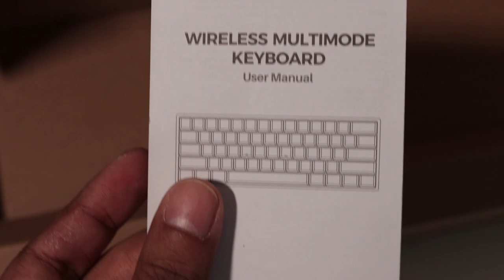Pauroty 60% Wireless Mechanical Gaming Keyboard, 2.4G/Type-C/Bluetooth Keyboard with RGB Backlit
This is a great wireless mechanical keyboard for any setup not just for gaming

3 MODES CONNECTIVITY: Supporting both wired and wireless connections, this Bluetooth gaming keyboard can be connected to your steam deck, PC, laptop, iPad, phone, and more via a 2.4G USB receiver or BT1/BT2 Bluetooth modes. You can also charge and play simultaneously with the included type-c cable.

RGB BACKLIT KEYBOARD: Has 16 RGB backlight modes, 8 colors selection, 6 brightness levels, and per-key customizable functions.

COMPACT MINI 60% KEYBOARD: By taking away the number pad, F key row, and navigation cluster, this 2.4G foldable Bluetooth keyboard for iPad is most practical for gamers and typists, with more spaces left for mouse movements. What's more, the Bluetooth RGB keyboard is the perfect size for travel and fits easily into most bags and backpacks.

STRONGER BATTERY LIFE: With a built-in 1600mAh rechargeable battery, this 60% mechanical keyboard with 360h standby time can hold a charge for longer than 10 hours of continuous use.